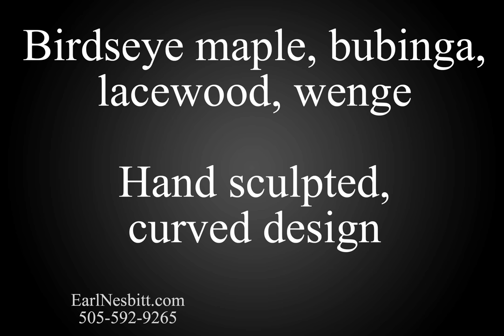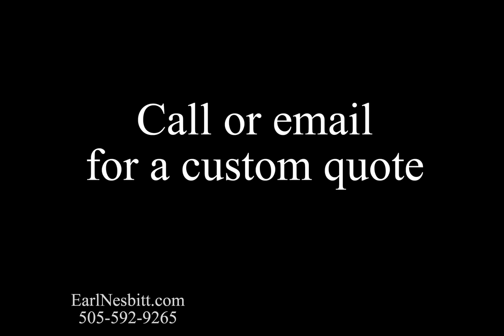Designing and Building an Art Deco Cabinet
Video and stills of Earl designing, building, and installing a custom made art deco cabinet.